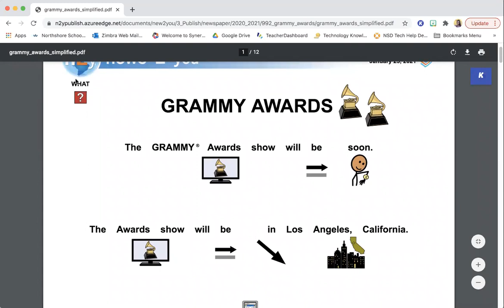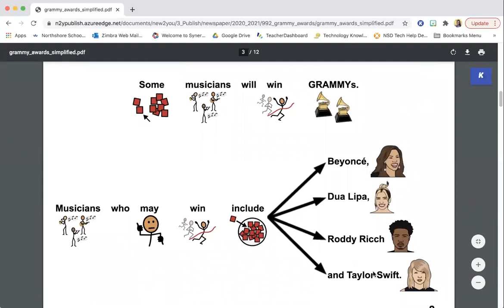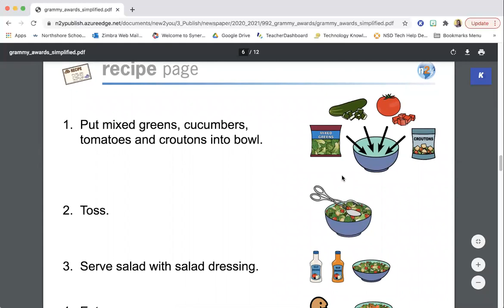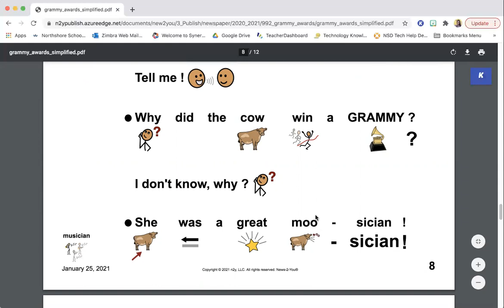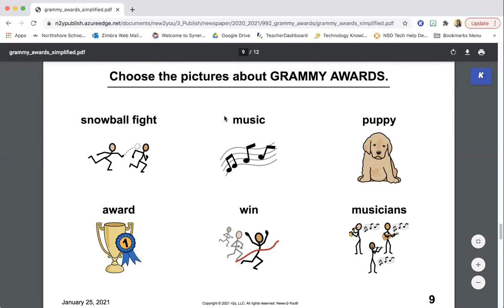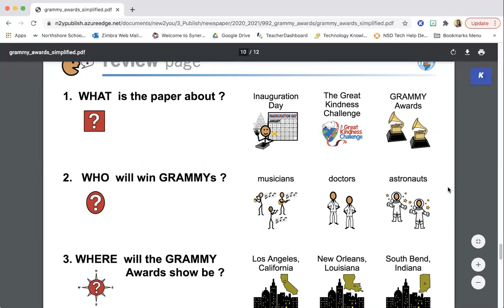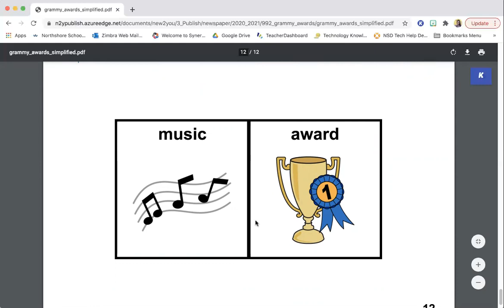Newspaper Grammy Awards